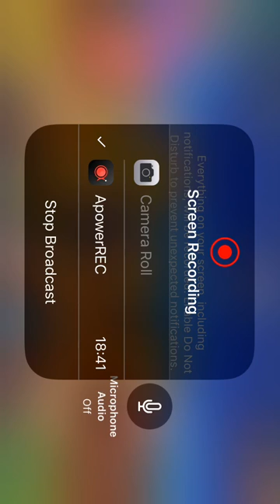Pixel gun 3D gamplay (episode 1) playing FORT SEIGE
This guy plays a really neat game called pixel gun 3D! It’s available on IOS and Android